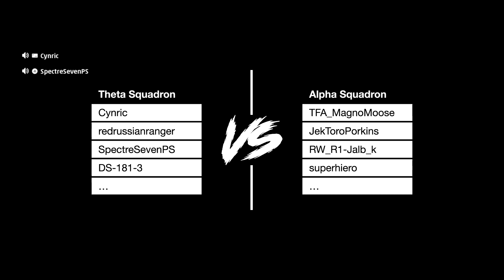Starfighter Squadrons Sortie – Theta Squadron Practice Games [Star Wars Squadrons: Fleet Battles]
A few Theta Squadron practice games for the upcoming Starfighter Squadrons Sortie on Saturday 6 February. We had two tough games against Alpha Squadron and another where we steamrolled a team. 😅
🥁 MUSIC is 'Astral' by Nomyn, 'High Hopes' by Marion, and 'Woodlands' by Wiljan & Xandra.
DS-181-3 INTRO/END-SCREEN visuals contain snippets from 'Rogue One: A Star Wars Story' and 'TIE Fighter' (the animated short film) by OtaKing77077 The audio is a snippet from ‘TIE Fighter (Grimblee Remix)’ by Cyberoptics